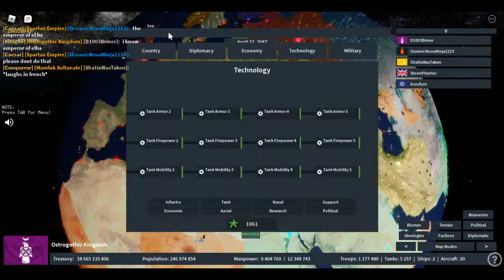Playing as monaco Livestream [RON]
Today i will be playing as monaco in rise of nations and triying to form the ostrogothic kingdom.my apolegies to my viewers apparently the music was over my voice.
by the way anyone wondering the losses of the last war it was 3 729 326 to me and 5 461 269 to the spartans all in all was a good war the war before between me and sparta was a much more steamroll though they promised all the land i had occupied but they didnt give all that land.